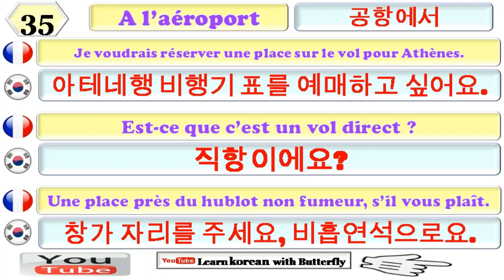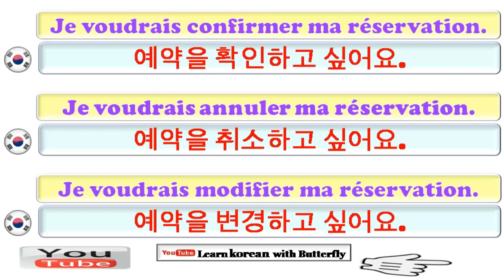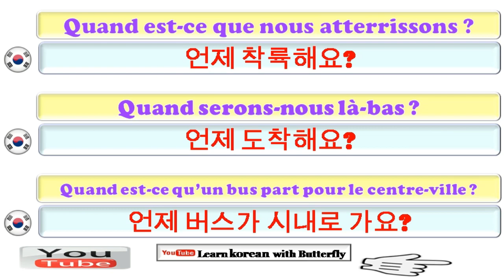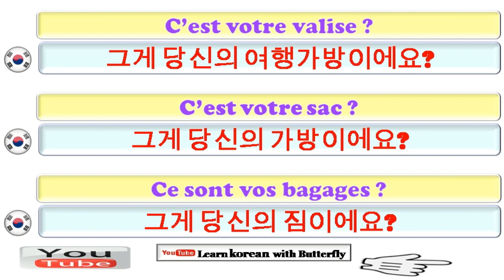Apprendre le coréen pour débutants, Leçon: 35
Apprenez le coréen gratuitement grâce à des cours de coréen couvrant la grammaire, la prononciation, le vocabulaire, des conseils, des astuces et des aspects culturels. Les cours de coréen s'adressent à tous les Coréens et reposent sur leur passion pour la culture, la langue et l'éducation coréennes. Je veux vous donner tout ce dont vous avez besoin pour que vous sachiez vous parler coréen, vous encourager et réaliser votre rêve de parler coréen. Si vous avez décidé d'apprendre le coréen dans vos rêves, échoué à tester le coréen, ou si vous souhaitez communiquer avec vos amis coréens, allez-vous vous rendre dans un pays qui parle rapidement le coréen? Hé! ... j'ai trouvé le bon endroit.